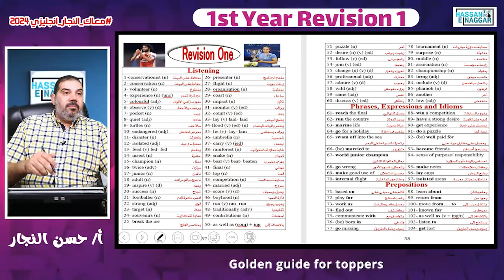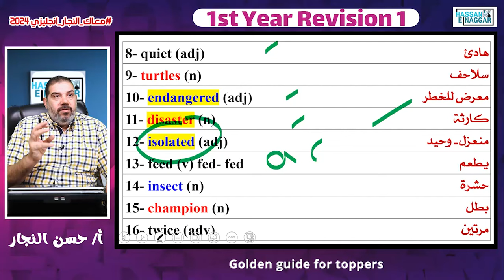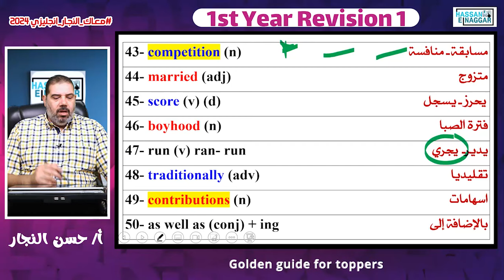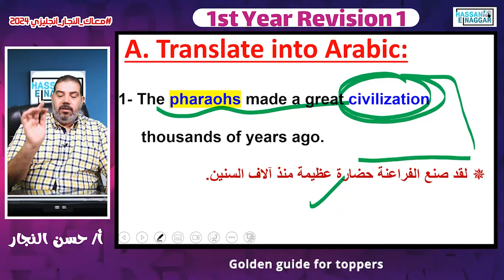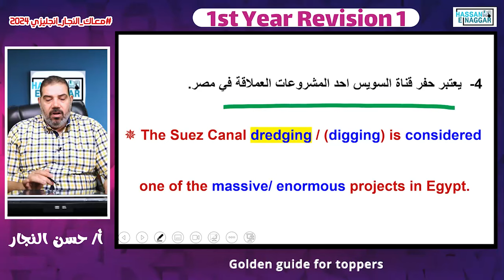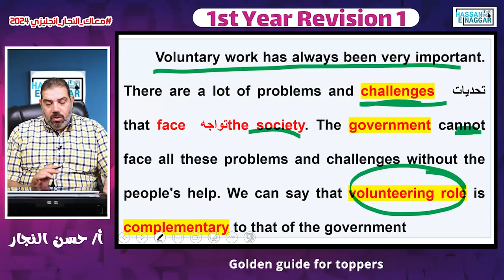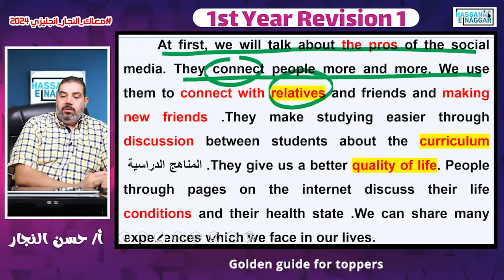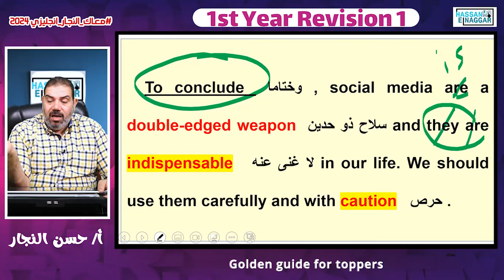قراءة|Revision 1|Vocabulary,Translations& Essays| الصف الاول الثانوى| بابا حبببك مستر حسن النجار